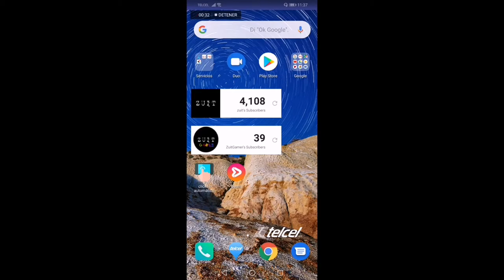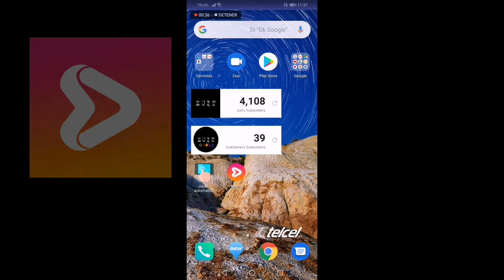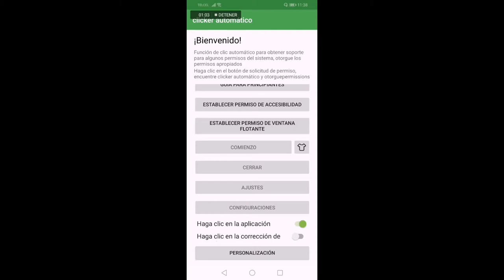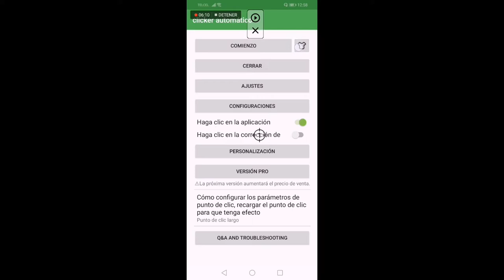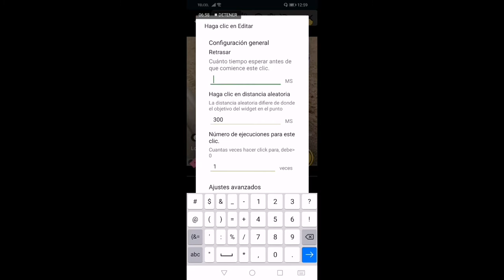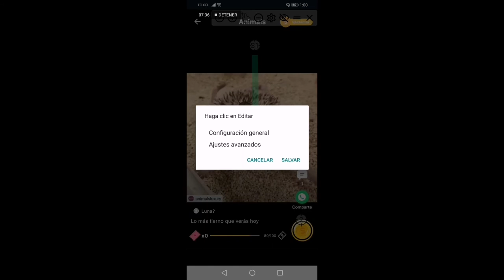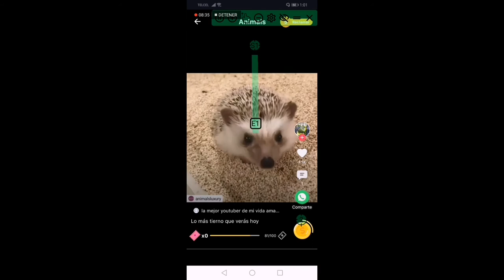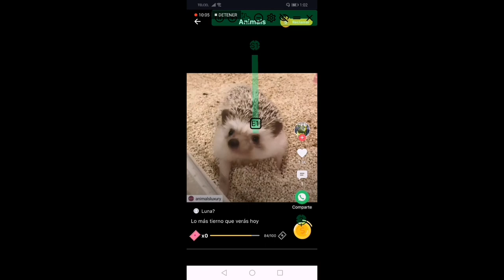BUG//Bermi Truco para sacar monedas SIN HACER NADA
Link app auto clicker

Estoy haciendo streaming en Nimo TV.
Anota mi código de invitacion: mOwQ8dK